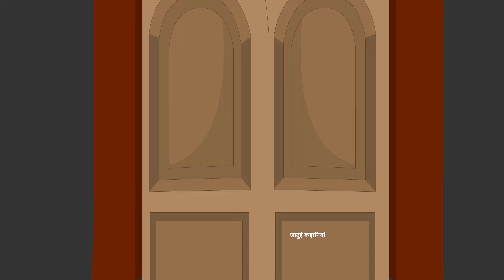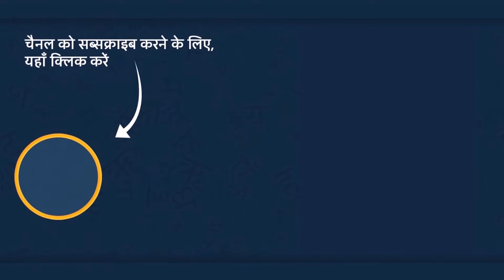Odia Moral Story | Bedtime Stories | Odia Fairy Tales | Jadui Kahani Odia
Watch and Enjoy Our New Story: Odia Moral Story | Bedtime Stories | Odia Fairy Tales | Jadui Kahani Odia

Hi friends

Here we produce animated videos, moral stories, fairy tales, jataka tales, and much more, all in Odia Language

S U B S C R I B E O U R C H A N N E L

Odia Stories ||  Odia Gapa || Cartoon in Odia || Motivational Story in Odia || Odia Kahani || Best Story in Odia || Odia Moral Stories || Odia Animated Story || Odia Animation